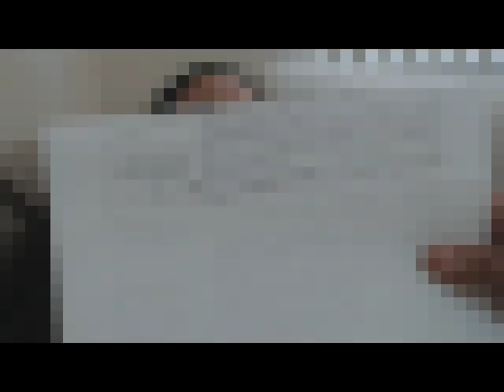852 Psic. Ery Cervantes. Juramento de amor vida pasada 1913. Hoy amor imposible esposo infiel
La paciente asiste debido a la mala relación con  los hombres, depresión y ansiedad.

Monterrey Nl.
CDMX
Mexicali
Chihuahua
Argentina

Torreón
Ciudad de México
Dallas Tx.
Monterrey Nl.
Chihuahua
Argentina